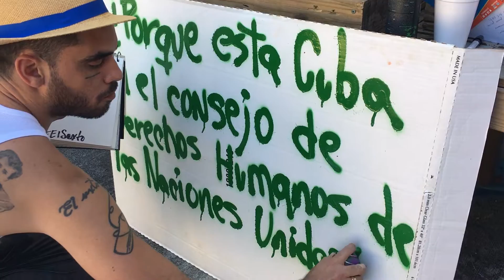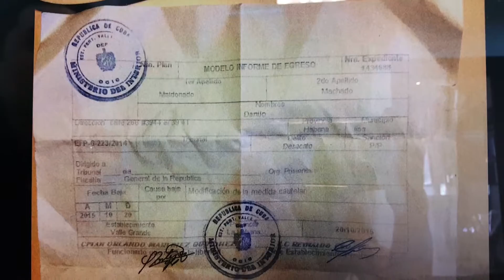El Sexto is Free! And now he's coming to the U.N.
"Why is Cuba on the U.N. Human Rights Council?", asks Cuban artist, dissident & human rights hero El Sexto aka Danilo Maldonado—who was just released 2 weeks ago from Cuban prison where he was jailed yet again for daring to criticize the Castro regime. El Sexto—seen here with UN Watch's Hillel Neuer, will be joining more than a dozen other courageous champions of human rights from Iran, Russia, Tibet, Turkey, Venezuela, Mauritania & more, at our 9th annual Geneva Summit for Human Rights, on Feb. 21st.